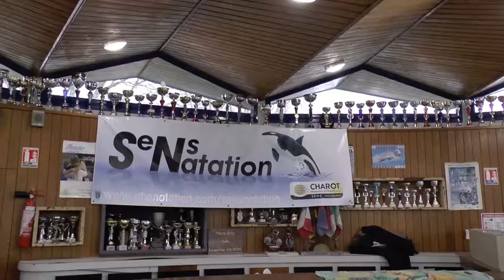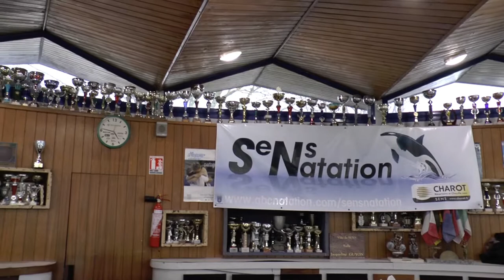Le club Sens Natation